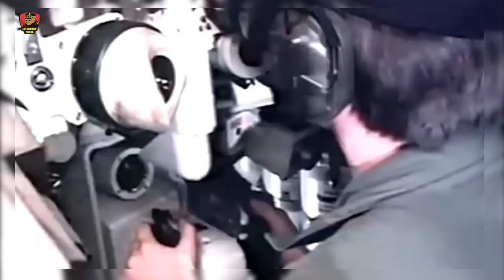TANQUE LEOPARD : Los nuevos CARROS CHOCONES de la GUERRA DE UCRANIA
En la actual Guerra de Ucrania, durante un entrenamiento en Polonia para capacitar al personal ucraniano en el manejo de tanques alemanes Leopard 2A4, ocurrió un evento curioso y sorprendente. Uno de los tanques sufrió un incidente bastante peculiar: ¡su torreta fue arrancada de su sitio!